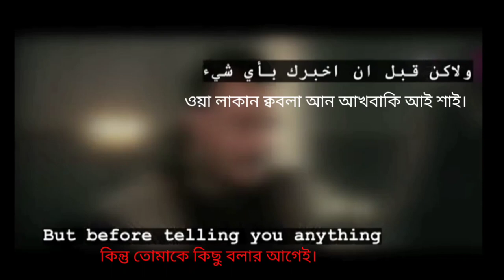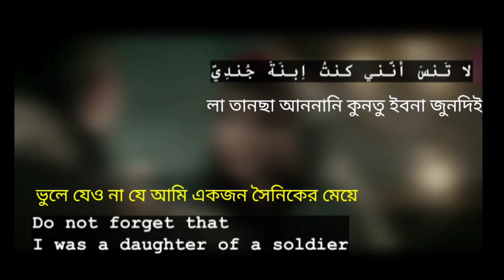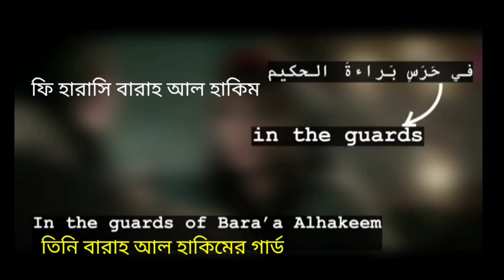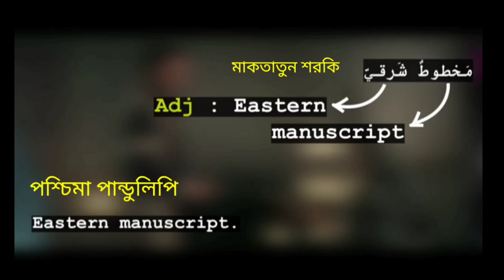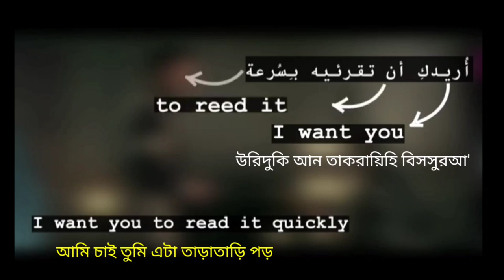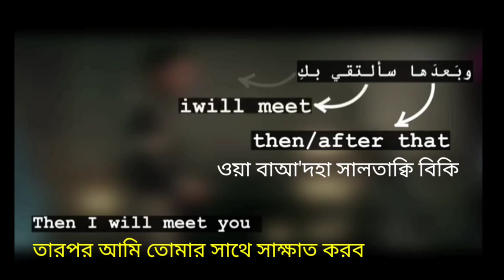আরবি ভাষা শিক্ষা মুভির মাধ্যমে _ আরবি ভাষায় কথা বলা শিখা_arabic to bangla translator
Arbi Shikkha, Saudi language, Arabic pronunciation, Arbi kotha, Arabic to Bangla, Bangla to Arabic, Arbi vasha, learn Arabic with Bangla.আরবি ভাষা শিক্ষা মুভির মাধ্যমে  _ আরবি ভাষায় কথা বলা শিখা_arabic to bangla translator